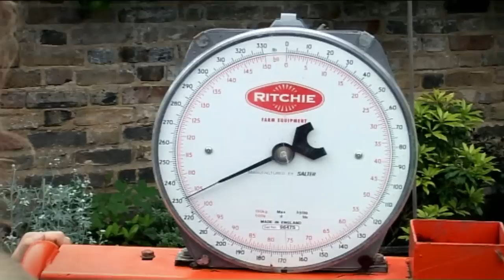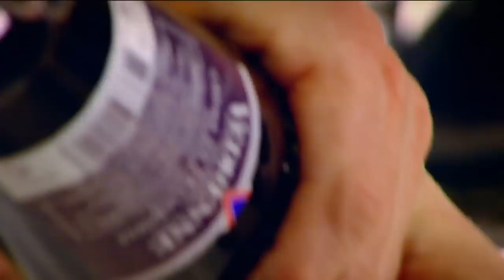How To Make Honey Roasted Duck With Gordon Ramsay | The F Word FULL EPISODE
Gordon Ramsay shows how to cook honey-roasted duck, and Gok Wan takes on the recipe challenge; Gordon goes hunting for eel; Gordon teaches Cat Deeley about champagne.